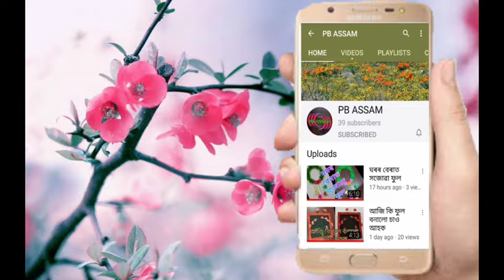Easy wall Hanging Flower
Easywallhangingflower নিজৰ ঘৰখন সজাই সকলোৱে ভাল পায় সেয়েহে সজাবৰ কাৰণে বহুতো ধৰনৰ বস্তু আমি কিনি আনো কিন্ত তাকে নকৰি আমি অকনমাণ ইছা কৰিলে নিজে বনাব পাৰো নিজৰ ঘৰখনৰ কাৰণে সজোৱা বস্তুবোৰ ৷